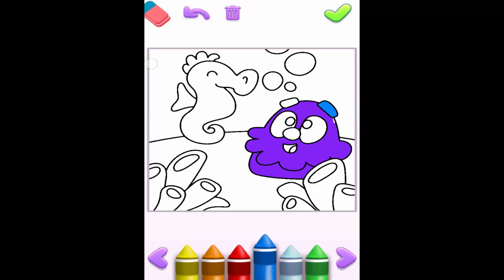Коралловый подводный мир Обновление Том 2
Мой Говорящий Том 2 - продолжение популярного симулятора из серии уход за питомцем. Встречаем нового Томика с которым мы будет расти и развиваться.